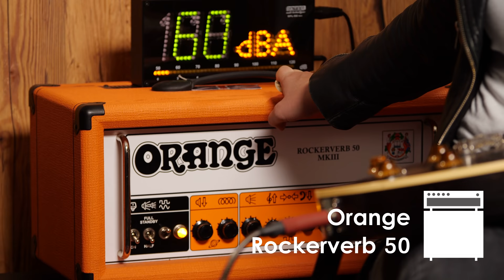Laura Cox | Band, Music, Youtube and Gear | Thomann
Guillaume had the pleasure to meet Laura Cox. They are talking about her Youtube carreer, touring with her band and there may be a new pedal coming out soon...

Interesting bits and pieces:
0:30 Introduction
0:55 Touring & Laura Cox Band
2:04 Female Guitarists on Youtube
3:10 Live Rig | Talking
3:15 Guitars
5:08 Amps
6:14 Pedalboard
6:45 Live Rig | Playing
9:34 Laura Cox Signature Pedal?
10:00 New Album coming soon